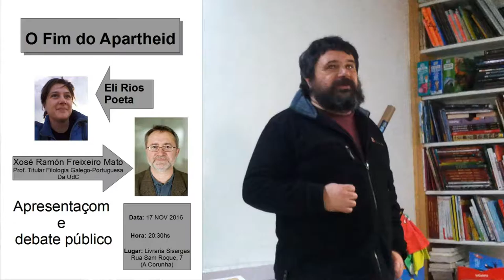O fim do Apartheid: A Corunha 2016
Apresentação na Livraria Sisargas da Corunha. Apresenta Ramiro Vidal Alvarinho.